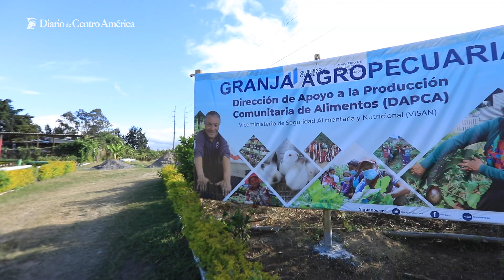Estrategia agrícola busca aumentar capacidad productiva del maíz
El MAGA y la Embajada de China (Taiwán), reafirman compromiso por la seguridad alimentaria.